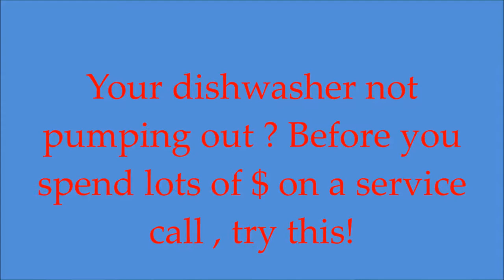Dishwasher Service z_fixitman @ yahoo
Nation wide phone tech support for a minimal fee 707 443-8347 PT 9-9